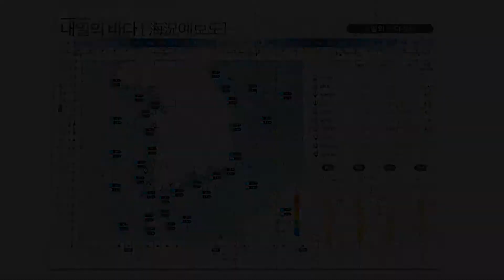[내일의 바다정보] 2월 27일 소조기 벗어나 조금씩 조차와 유속이 점점 강해져 / 해양방송 On바다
▶ 기사 원문 :
화요일은 전국이 맑다가 차차 흐려집니다.
경기 북부와 강원 영서 북부에는
오후 한때 비가 조금 내리고요,
그 밖의 수도권과 영서 중남부에도
빗방울이 떨어지는 곳이 있겠습니다.

바다정보의 첫 번째 순서, 물 때 정보입니다.
화요일은 음력 1월 12일로 소조기가 이제 막 지났습니다.
여전히 적은 조차와 약한 조류의 세기 예상되지만
화요일 이후로는 점차 강해지겠습니다.

이어서 고조 시각입니다.
여수는 07시 24분, 완도는 08시 27분에
가장 높은 조위 나타나고요,
서해안 보령은 13시 32분,
인천은 15시 5분에 고조가 예측됩니다.

09시의 수온과 파고정보입니다.
인천은 2도, 군산은 4도 보이고요,
부산은 12도, 제주는 16도 예상됩니다.
파고는 동해와 서해 먼 바다에서 1m안팎,
그 외 해역은 매우 잔잔하겠습니다.

끝으로 조류정보입니다.
목포 면도수도는 09시 19분에 조류의 세기가 가장 강합니다.
북북서방향으로 2노트 예상합니다.
명량수도는 이보다 한 시간 전에 최강유속이 나타납니다.
북서방향으로 6.7노트가 되겠습니다.
안전한 해상활동 되시기 바랍니다.
지금까지 내일의 바다정보였습니다.